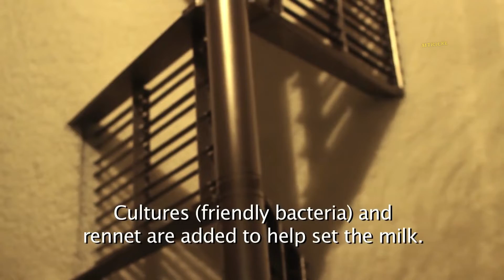লবণ চাষ করার নতুন পদ্ধতি, যা এর আগে আপনারা কোনদিন দেখেননি Tata salt factory process